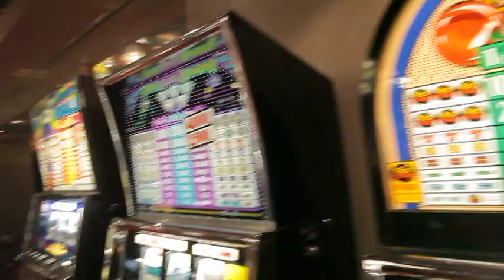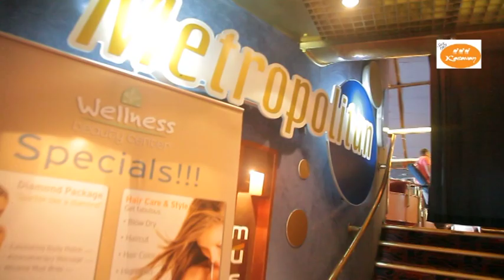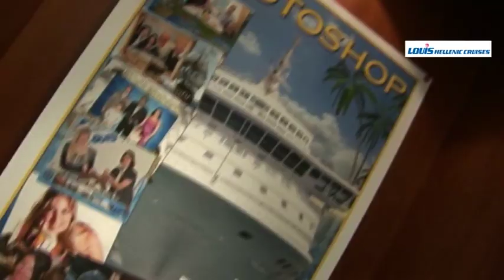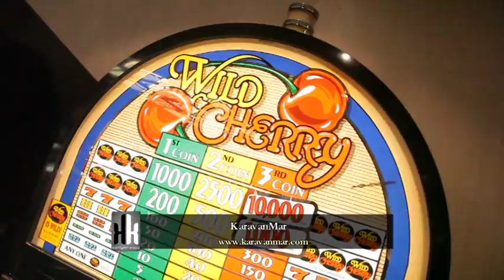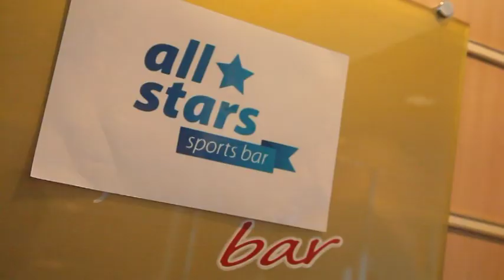ASY Production - KaravanMar